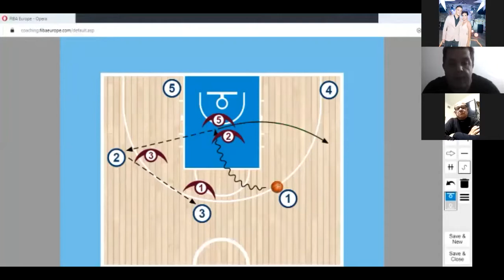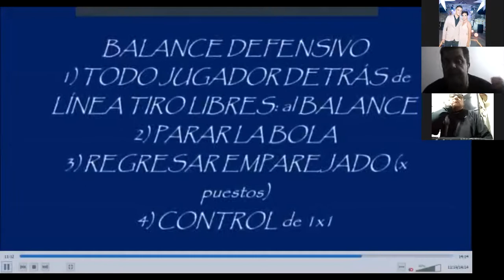Cristian Santander - "Construcción defensiva", PARTE 2 (VÍA ZOOM)